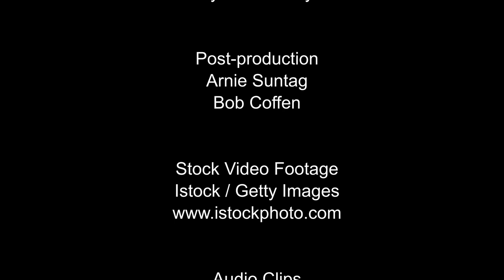Children's Story by Valerie Ray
Valerie Ray talks about the variety of teas that she likes and how people are like that too.